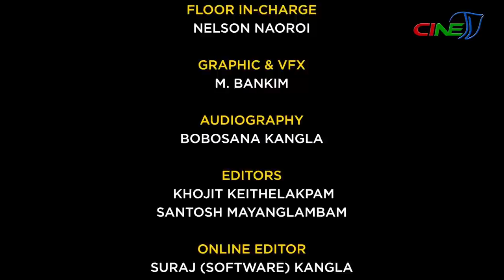NINGSHING KHONTHANG || ROMITA - EPISODE 28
SPECIAL THANKS
GUEST:
ROMITA
( Actress)

PROGRAMME HOST:
NARENDRA NINGOMBA
GUEST CAMERA:

MOHON KANGLA

MAKE UP:
REJOICE SINGH

CAMERA:

NAOBI KANGLA

AVI KANGLA

FLOOR IN-CHARGE:

NELSON NAOROI

GRAPHIC & VFX:

M. BANKIM

AUDIOGRAPHY:
BOBOSANA KANGLA
EDITORS:

KHOJIT KEITHELAKPAM

SANTOSH MAYANGLAMBAM

PCR IN-CHARGE:
PAREE KHUMAN

PCR DIRECTOR:

PREMJIT NAOROIBAM

PROGRAMME CONTROLLER:

L. RAJESH

PROGRAMME MANAGERS:

CH. INAOBI

O GAUTAM

PROGRAMME CONSULTANT:

LOKENDRA TAKHELLAMBAM

PRODUCER:

PREMJIT NAOROIBAM